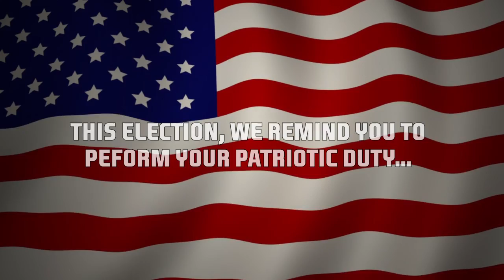NBA Jam Spotlight: The Politicians!